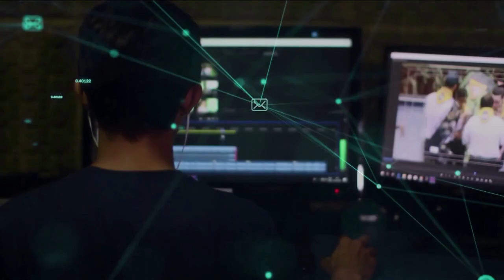Redaçã TVE - Recuperados da Covid-19 - 4/8/2020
Aqui no estado, mais de 70 mil pessoas já foram contaminas pelo novo coronavírus e duas mil perderam a vida, de acordo com a Secretaria Estadual da Saúde. Para quem teve quadros graves e foi curado, o período de internação deixa marcas e sequelas. Veja na reportagem, as consequências da doença para dois jovens que sobreviveram a ela: